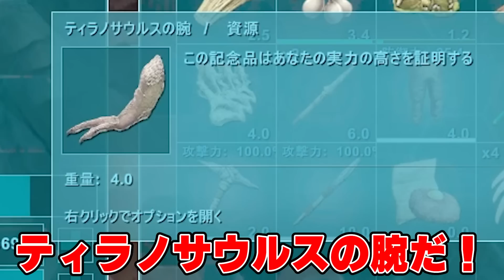実況 トラップを使ったティラノのテイムが大迫力すぎる #8【ARK: Survival Evolved】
恐竜を手懐けたり拠点を作ったりするオープンワールドサバイバル「ARK: Survival Evolved」を実況します。※生放送の編集版です。オリジナルの配信アーカイブはこちら

00:00 今回の目標
00:42 雪山の悲劇
03:55 沼地の恐怖
08:07 暴君竜出現
11:02 トラップ作り
16:06 命がけのテイム